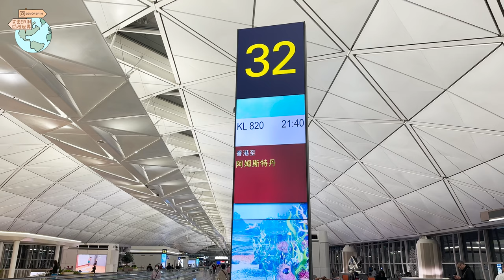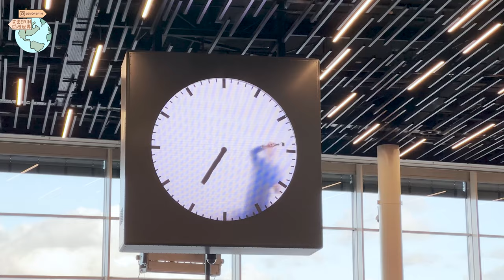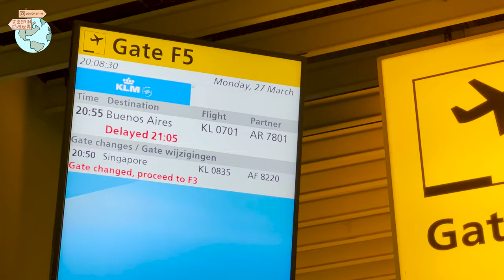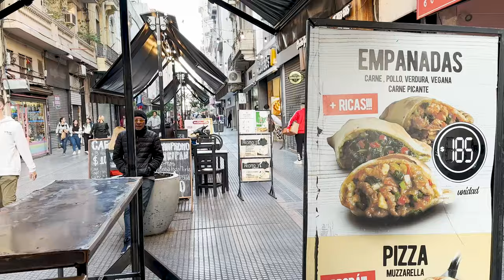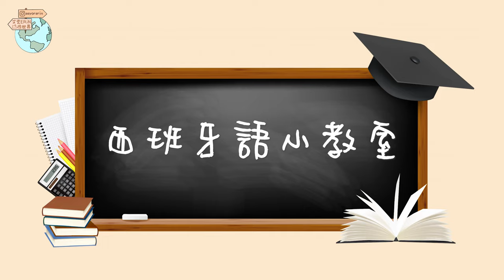【阿根廷🇦🇷Argentina】阿根廷旅遊攻略 • 注意事項｜轉機快閃阿姆斯特丹庫肯霍夫公園花展【艾雲遊世界】旅行Vlog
阿根廷Argentina位於南美洲的南部，以領土面積來計算是世界上第八大國家，首都是布宜諾斯艾利斯Buenos Aires，曾經是西班牙殖民地的阿根廷，官方語言為西班牙文。
香港目前並沒有直航機去阿根廷，所以需要轉機，而持有香港特區護照是免簽証入境阿根廷。

Journey is my destination
用自己雙腳走遍全世界
我相影我心❤️我想映我心
用單眼瞳孔看世界
有什麼意見歡迎大家留言告訴我
我會定期upload新片給大家看啊 ❤